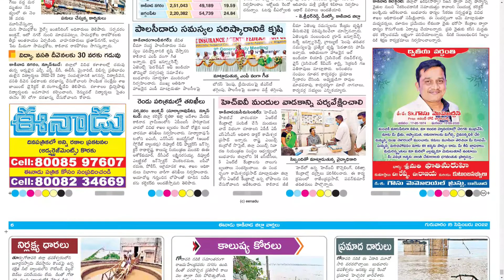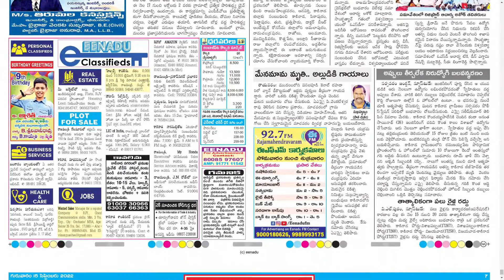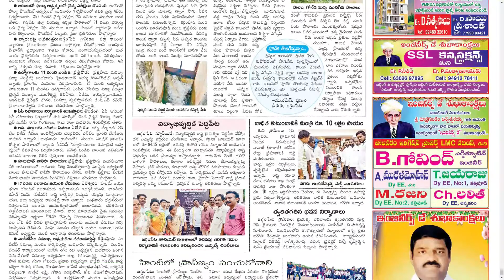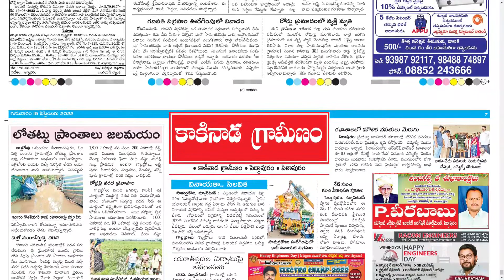EENADU KAKINADA 15 SEPTEMBER 2022 THURSDAY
Telangana news
Ap news
Cricket news
Sports news
Cinema news
Bussines newspaper
Crime news
Chaduvu paper
Education newspaper
Eenadu antharyaami
Antharyami eenadu
Telugu antharyaami
Apprentice jobs
Vasundara paper
Eenadu vasundara
Eenadu karimnagar
Haaybujji paper
Prathiba
Eenadu pratibha newspaper
Prathiba paper
New intiatives by politicians
Telugu news
Gk questions